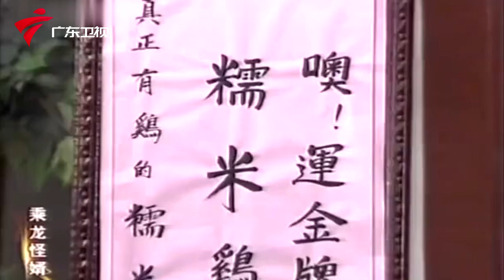【乘龙怪婿3】EP.68 一只糯米鸡引发的血案 古装粤语情景喜剧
粤语 广东卫视 #《乘龙怪婿》经典广东情景喜剧，张颂文饰演贾发，以古装剧"无厘头"的搞笑场景表现现代的生活和观念，拥有极高收视,深受大众喜爱！剧讲述了当朝皇帝为找回岭南王写的回忆录而炮制一个假案，因此丢失六件镇国宝物，遂下令追究侍卫首领的责任。“御狗”贾牙误以为皇帝要杀他，于是深夜潜逃回家，带着妻小隐姓埋名东躲西藏十几年的故事。